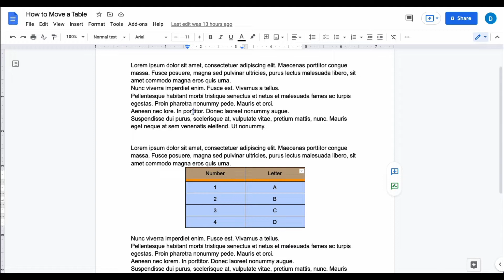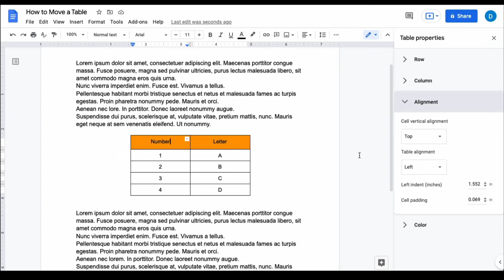How to Move and Align Tables in Google Docs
This video will show you how to move and align tables in Google Docs. So, if you are looking to see how to move your Google Docs tables to different areas of your screen, you are in the right place.